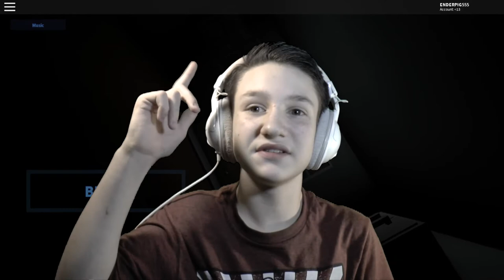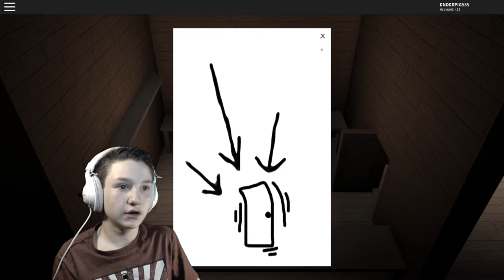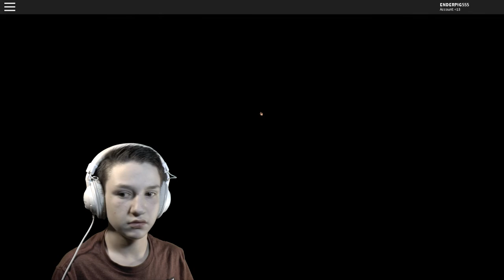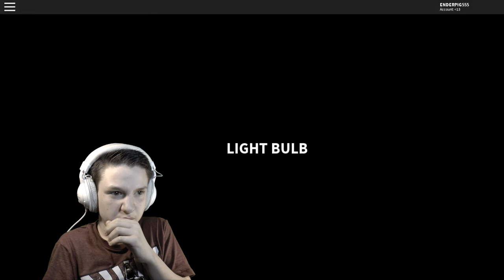(Roblox horror Light Bulb) Why Can't DanTdm Call Me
This was a hard video. My cam died and my obs crashed. At least It's not on video hehehe editing skills. BUY MY ROBLOX MERCH!!!